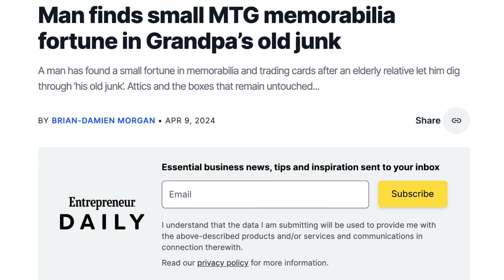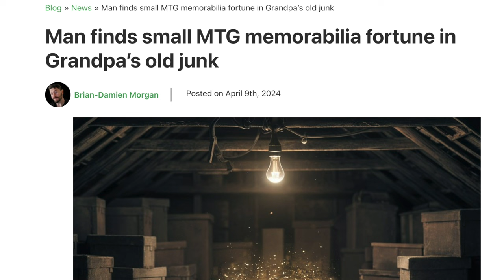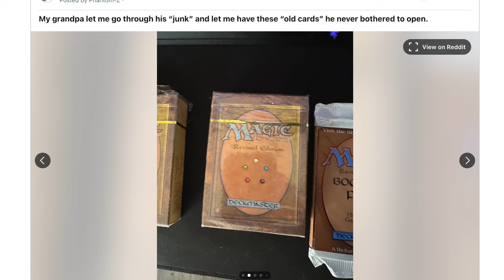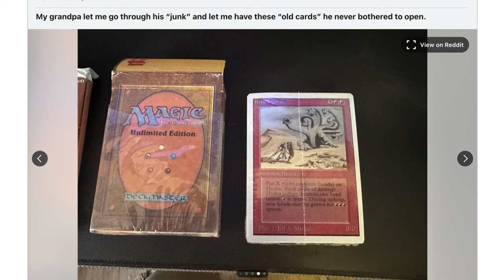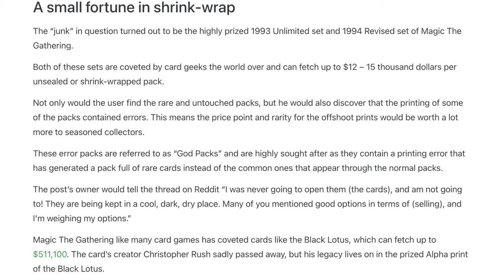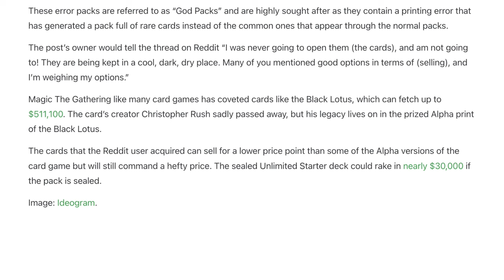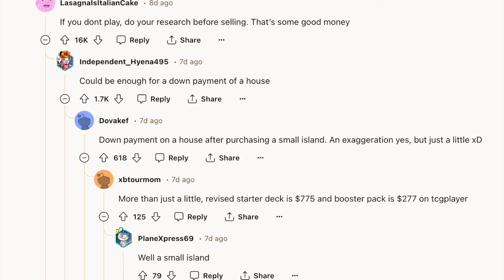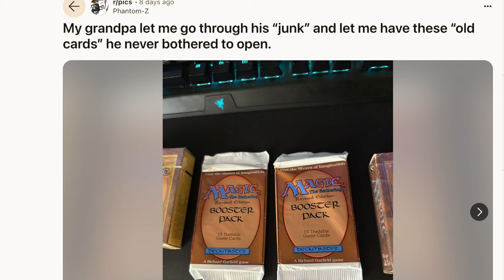Finding a $50,000 Vintage Magic the Gathering Collection in 2024 is?